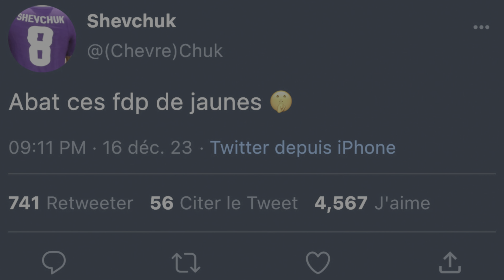FC 24 : Carrière Westen Schalke - Shevchuk suspendu 2 ans ?! Goblune sur le départ… #7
By Goblune

Mode carrière rôle-play en création de club sur FC 24 avec le Westen Schalke en 3ème divisons allemande 🇩🇪 - #7

Retrouvez les vidéos de cette carrière tous les Dimanches à 14h